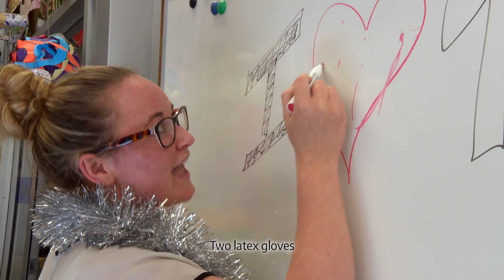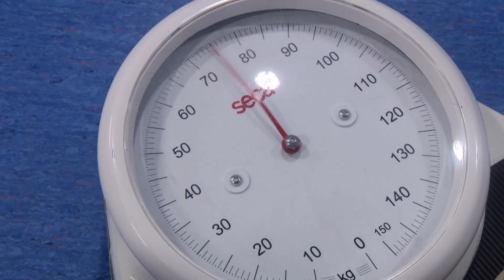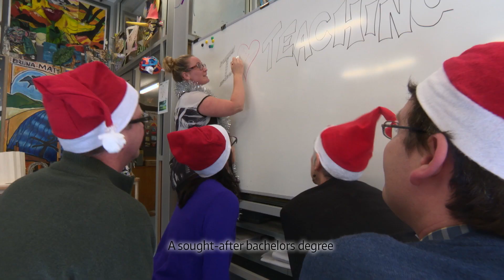Happy Holidays from the University of Auckland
The University of Auckland's Christmas video.